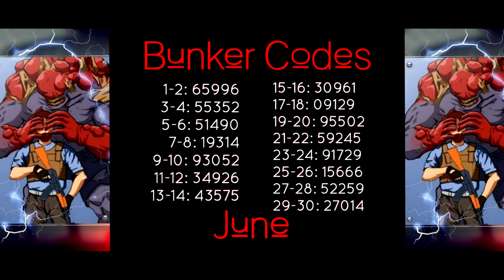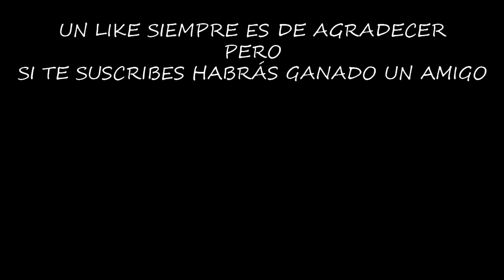ATAQUE AL MINERO CON EL MP5K | LAST DAY ON EARTH: SURVIVAL | [El Chicha]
Esta vez vamos a atacar al minero con todo, y para ello usaremos el mejor arma del sector 7, el MP5K. Veremos si somos capaces de derrotarle esta vez...

¡¡¡Muchas gracias!!!